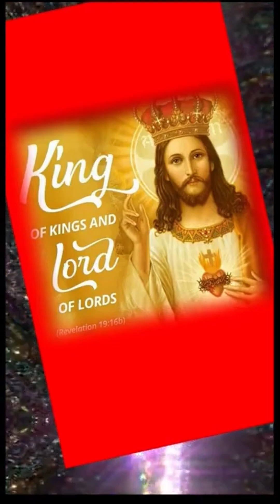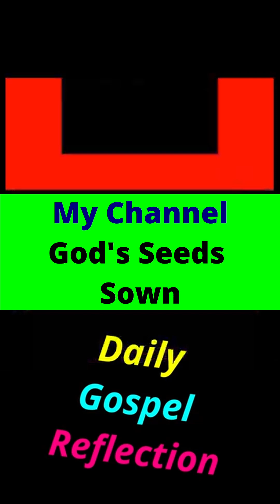Solemnity of Christ the King | 24 Nov 2024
- Last Sunday of the Liturgical Year